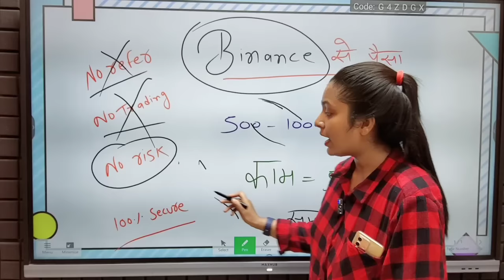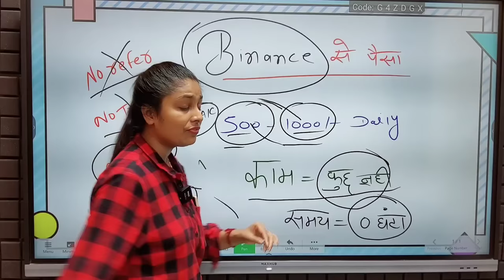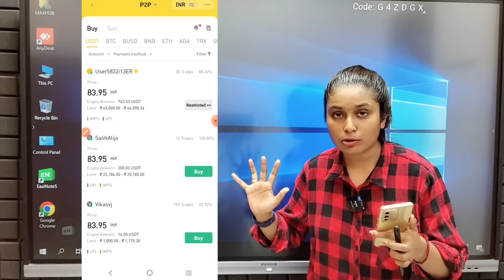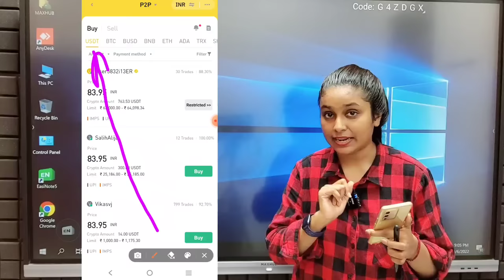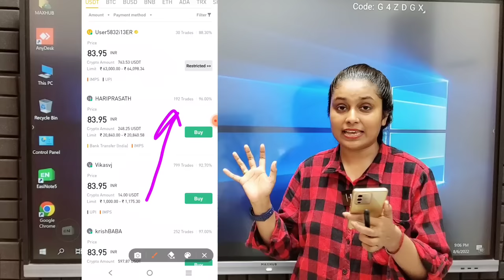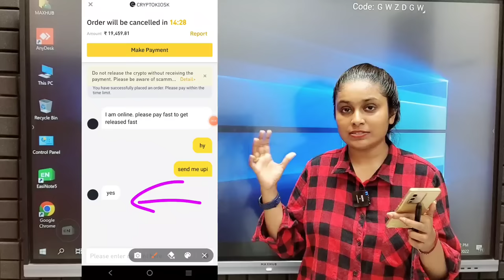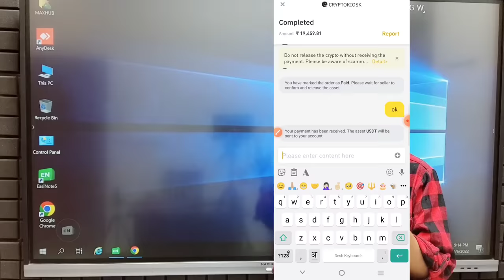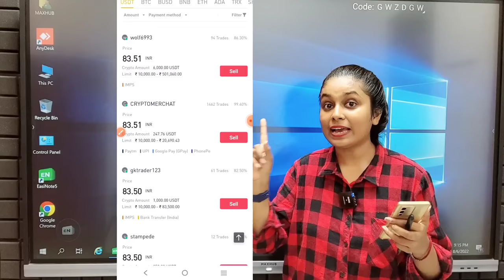Binance Se Free Me Paisa Kamaye | Daily ₹500- 1000 (Without Risk) Best Part Time Work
Binance free earning trick

code-LIMIT_JLMU4H2X

Dosto aapko iss video me mai free me binance par account khol kar bina trading kiye without risk daily ₹500 ₹1000 kaise kama sakte hai...

Qt Flash